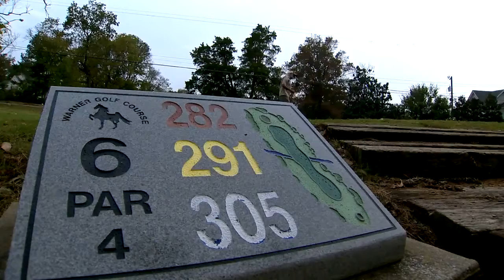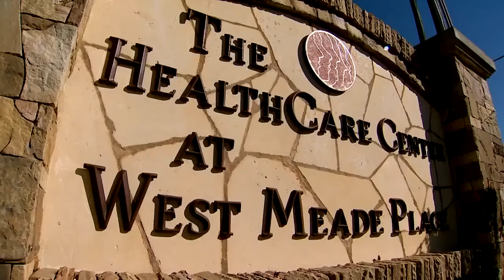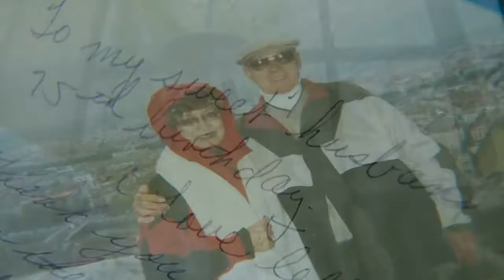Dan Kennedy Reporter and Anchor Reel March 2018